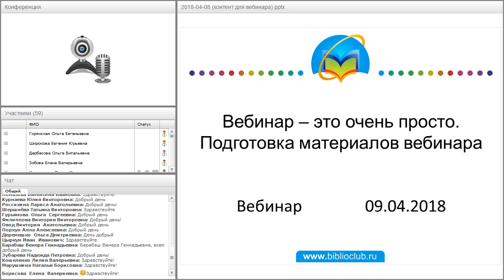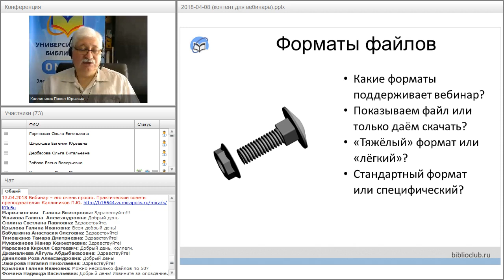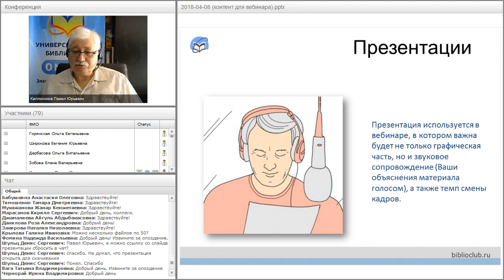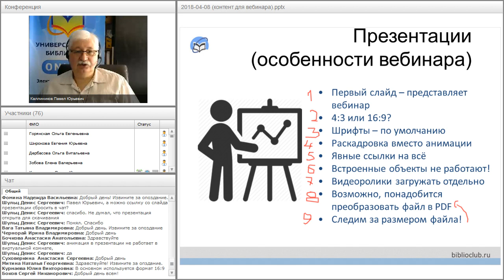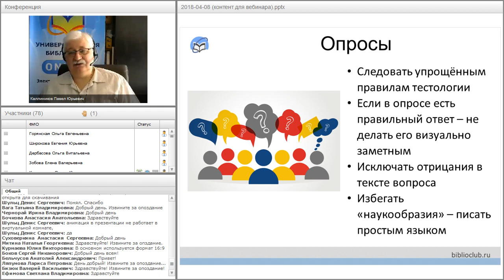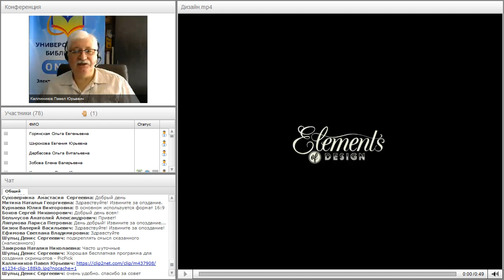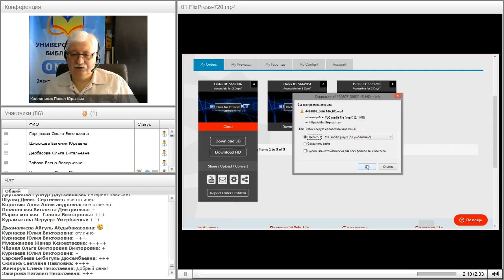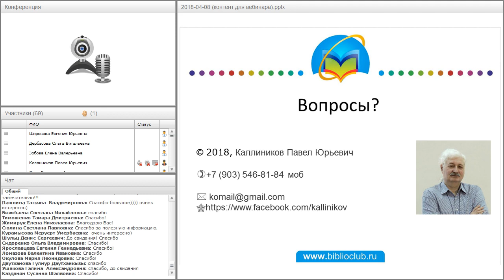Вебинар – это очень просто. Подготовка материалов вебинара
Вебинар
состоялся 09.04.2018